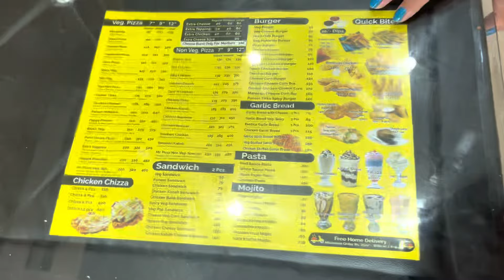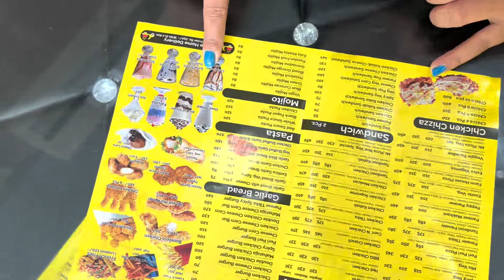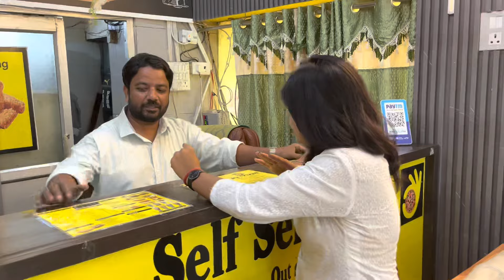Mr Pizza me try Kia CHIZZAA || Lucknow